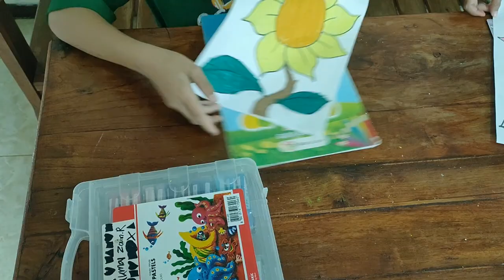💠 BELAJAR CARA MEWARNAI GAMBAR 🌻 BUNGA MATAHARI DENGAN CRAYON | MEWARNAI eps. 23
✅ Simak video BELAJAR CARA MEWARNAI GAMBAR BUNGA MATAHARI DENGAN CRAYON